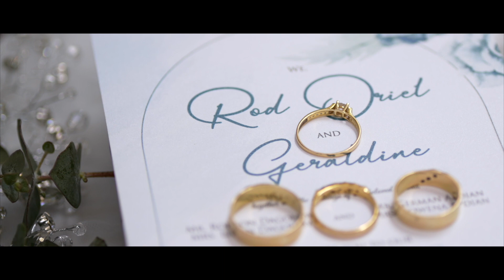Rod & Gerzie | Same Day Edit Wedding Film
Hi, I am Macoy, Creative Director of Nostalgia Digital Film. Our company offers video production services. We are known for filming music videos and documentaries. In this channel we post MUSIC VIDEOS, BEHIND THE SCENE and FILMMAKING TUTORIALS.